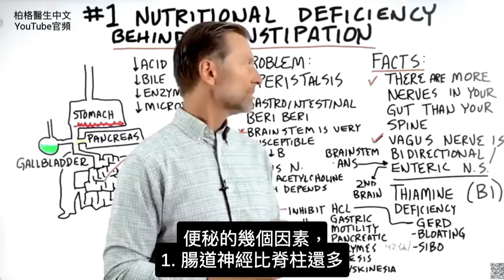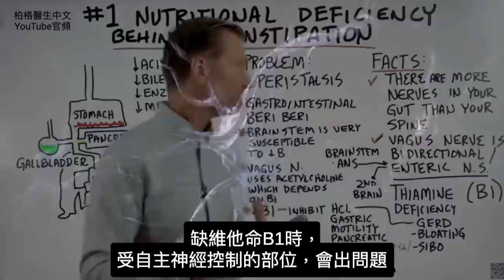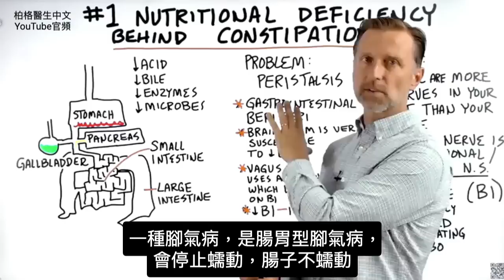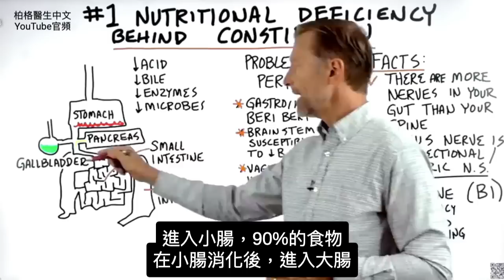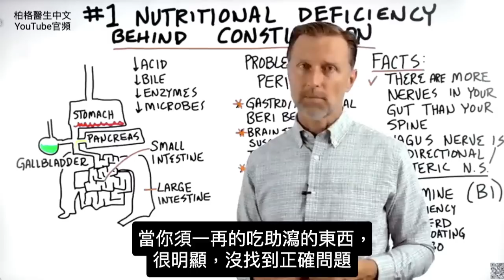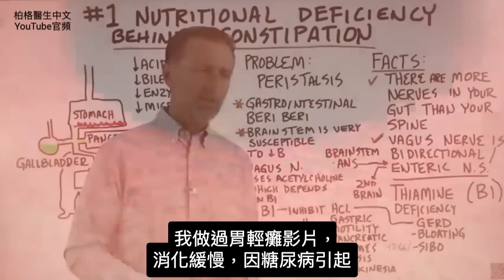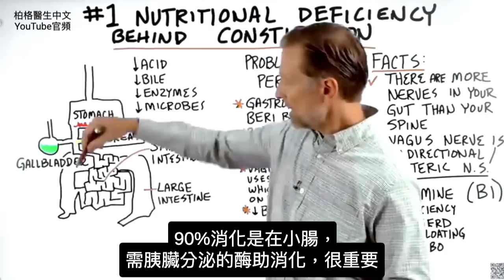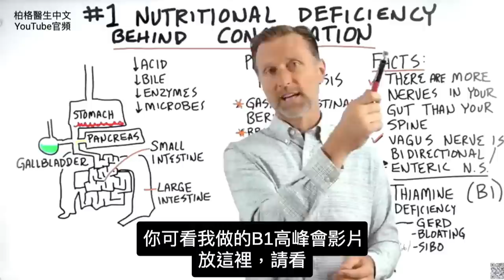便秘,最缺1種營養素,使腸胃不蠕動！柏格醫生 Dr Berg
0:00 便秘最缺1種營養素
0:13 了解腸道和便秘
2:43 食物在胃腸消化的過程
7:48 如何獲得維生素 B1
7:58 了解更多維生素 B1！

柏格醫生dr berg談：便秘背後，最缺一種營養素，缺維生素 B1。
嚴重的維生素 B1 缺乏，稱為腳氣病 (beriberi)。

便秘本質上是腸蠕動的問題，它無法正常運作，而且腸道無法收縮，推動廢物。但如果我們再深入一點，這個問題與自主神經系統有關。

自主神經系統與腸道密切相關。當沒有足夠的維生素 B1（硫胺素）時，自主神經系統會出現很多問題，進而影響腸道。

B1 (硫胺素thiamine) 缺乏，還會使腸道出現其他可能導致便秘的問題，包括：
1. 低胃酸
2. 胃活動減少（胃輕癱）
3. 胰臟分泌的酶減少
4. 膽道收縮障礙（Biliary dyskinesia）

吃高精製碳水和糖，是 B1 缺乏的主要原因之一。

我不反對吃草本瀉藥，只要你也在試著改善根本問題，這意味著吃足夠的 B1。
若要吃B1補充劑，確保吃的是天然B1補充劑，不是化學合成的。

艾瑞克柏格(Dr Eric Berg)醫生介紹：
56歲，脊椎醫生， 他是弗吉尼亞州、加利福尼亞州和路易斯安那州的3州脊椎科醫生，￼執照一直維持有效。他是全球知名的健康生酮飲食和斷食專家，也是《新體型指南》和KB Publishing出版書作者。